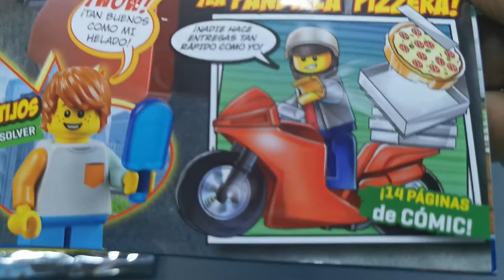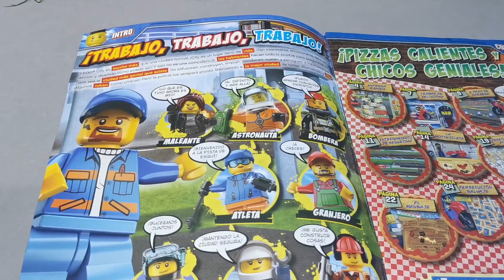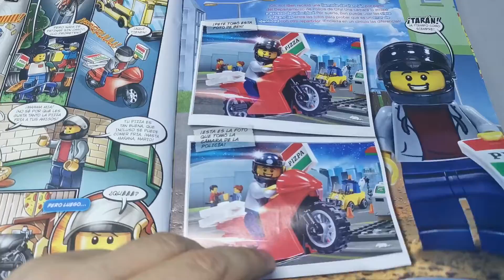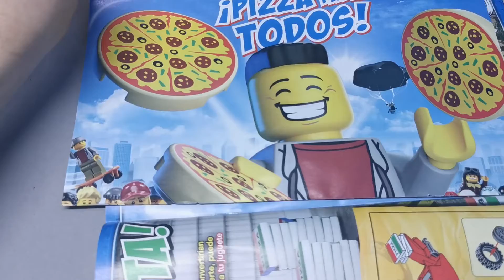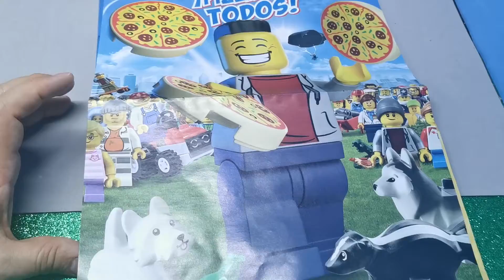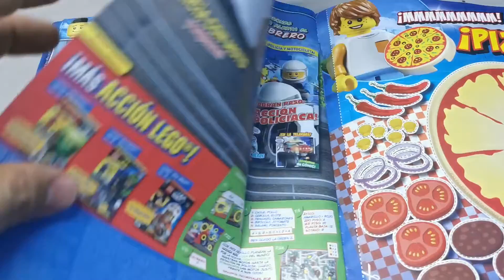Revista Lego City No.9| Repartidor con Motocicleta